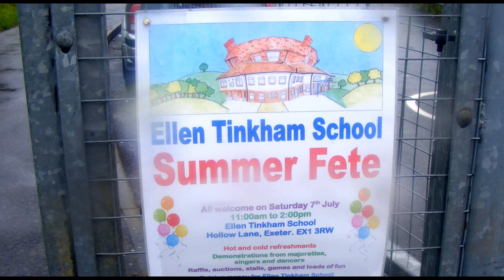ISCA Wheelchair Dancers at Ellen Tinkham Fete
Isca Wheelchair Dancers are a dance group based in Exeter, Devon who offer people with disabilities the opportunity to dance and socialise.  The dance group is for anyone interested in dancing regardless of ability.  Whether you walk, need to use a powered chair/manual chair, self propel or need someone to push you (or even guide you) we are a group for mixed abilities.